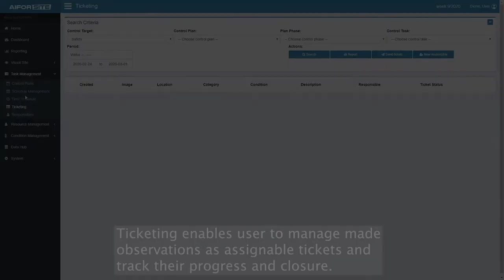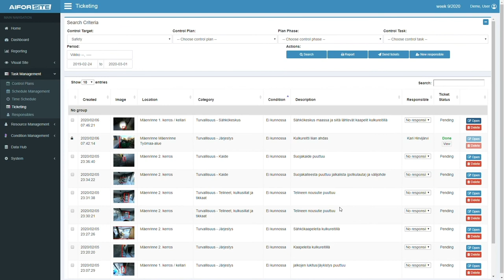AIC Task Management - Ticketing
Ticketing enables user to manage made observations as assignable tickets and track their progress and closure.